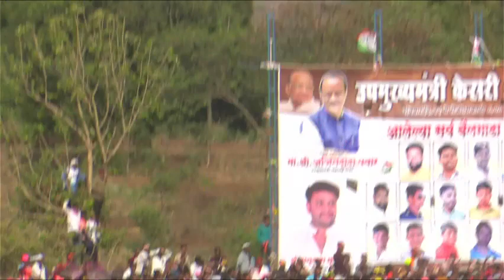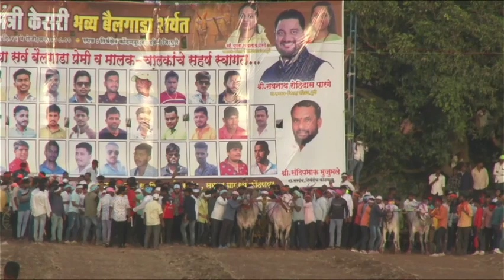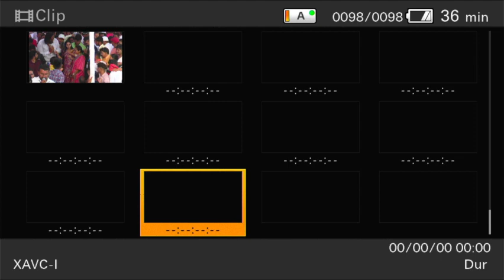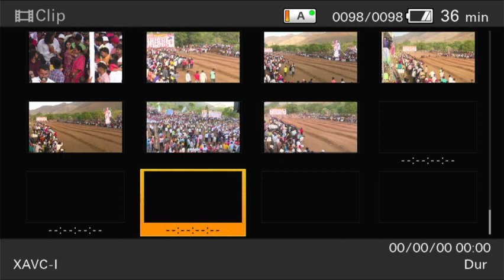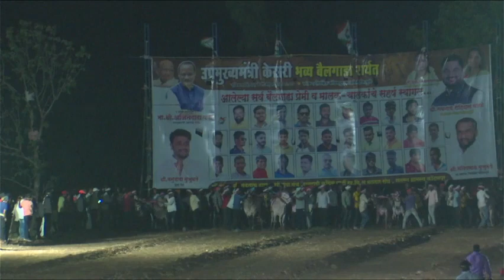LIVE । भाग 4 उपमुख्यमंत्री केसरी । कोंढणपूर | Khillar Maharashtrachi Shaan 2022